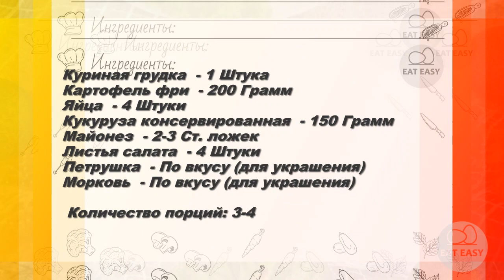Салат "Петушок" с картошкой фри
Приближается Новый год, год Петуха, и вы решили начинать готовить список блюд? Обратите внимание на мой рецепт, как приготовить салат «Петушок» с картошкой фри. Это салат станет королем вашего стола.

Ингредиенты:
Куриная грудка  — 1 Штука
Картофель фри  — 200 Грамм
Яйца  — 4 Штуки
Кукуруза консервированная  — 150 Грамм
Майонез  — 2-3 Ст. ложек
Листья салата  — 4 Штуки
Петрушка  — По вкусу (для украшения)
Морковь  — По вкусу (для украшения)
1. Куриную грудку отварите в подсоленной воде 20 минут.

Яйца отварите вкрутую (7-8 минут).
2. Заранее приготовьте картофель фри или купите готовый. Куриную грудку порежьте мелко. Яйца порубите кубиком, оставив два кружочка для украшения.
3. Смешайте курицу, яйца и консервированную кукурузу. Заправьте майонезом. Хорошенько все перемешайте. На большую плоскую тарелку выложите листья салата (не забудьте его предварительно ополоснуть и высушить). Сверху выложите картофель фри.
4. Накройте его подготовленным салатом. Сверху положите оставленные кружочки яйца. Украсьте их свежей или варенной морковкой, придав вид петушка: сделайте ноги, хвост, крыло, клювик и гребешок.
5. Салат «Петушок» с картошкой фри готов. Смело подавайте его к новогоднему столу и поражайте своих гостей невероятным вкусом. Комплименты вам обеспечены.

Помощь каналу:
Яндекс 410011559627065